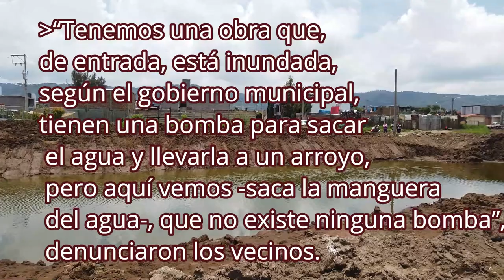Vecinos se oponen a obra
Vecinos de la colonia Gandara Estrada, están inconformes y molestos con una obra que ya inició y que según el gobierno municipal será un parque, a pesar de las advertencias de los vecinos que está junto al canal y se inunda, además las primeras excavaciones han demostrado que al excavar la “tierra llora agua”, dicen los vecinos.

 Según les dijeron a los vecinos, que se iba a crear un parque al fondo de la colonia, pegada al canal hidrológico, el cual estará hecho para captar el agua de lluvia, pero también el agua que hay bajo tierra, para que fuera reusada para las necesidades de la colonia, pero si se llenaban esas cisternas, con unas bombas automáticas, el agua sobrante se iría al canal hidrológico. Armado con tezontel, sobre esa la placa hidráulica de concreto, de ahí hacer cajón que recolecte el agua. Una obra que dicen que costará poco más de seis millones de pesos.